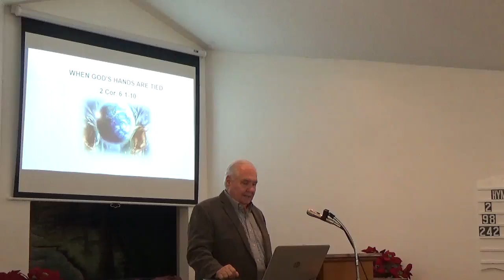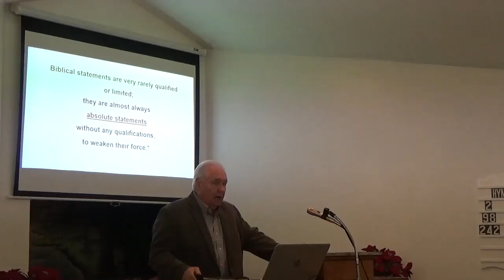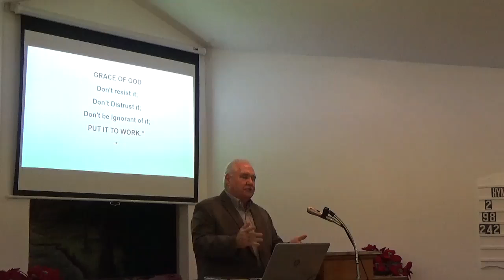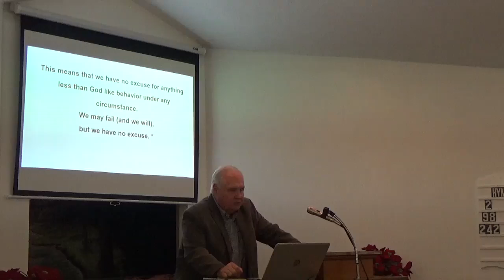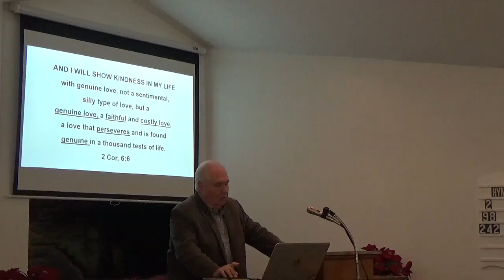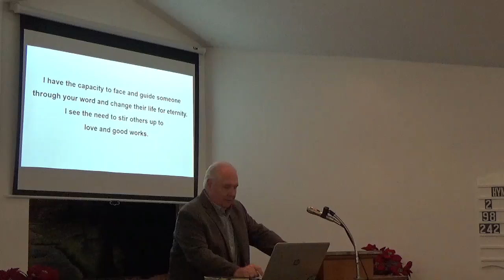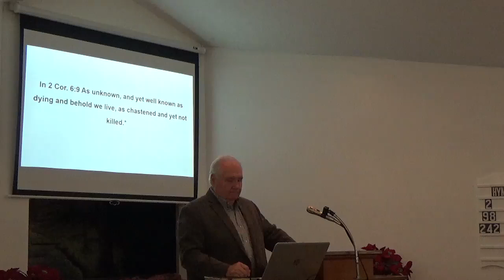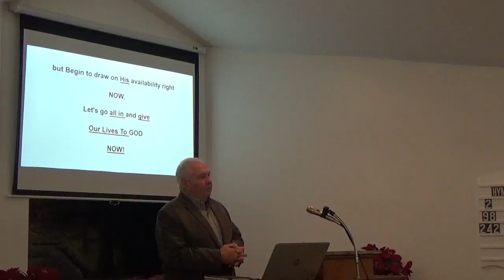WHEN GOD'S HANDS ARE TIED